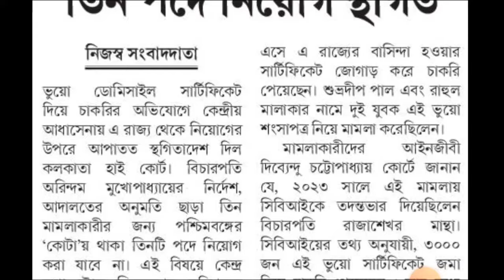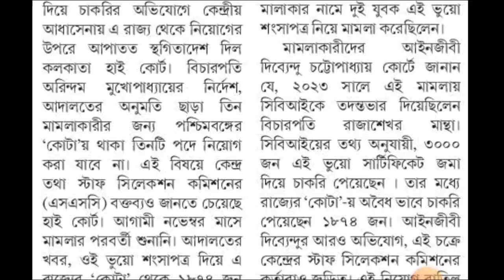SSC GD 9000 হাজার চাকরি স্থগিত করলো কোলকাতা হাইকোর্ট 😱 SSC GD Fake Candidate In West Bengal & Assam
LINK